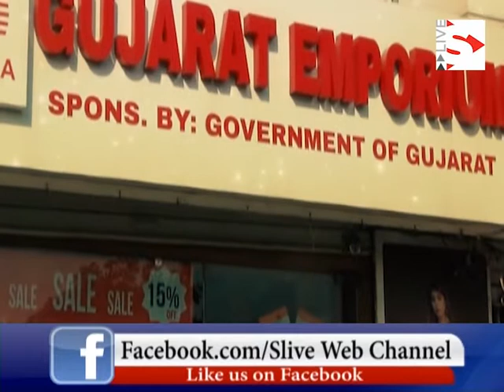Opposition leader Paresh Dhanani protest on the issue of inflation